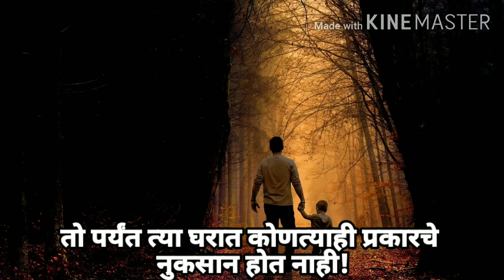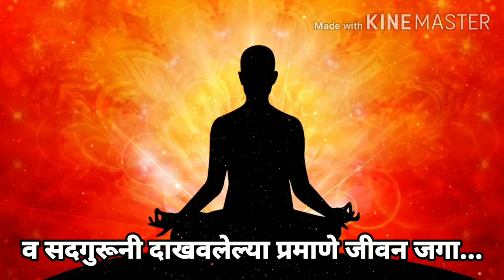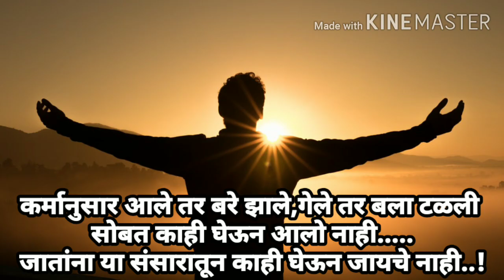सुखी व आनंदी जीवनासाठी/बोधपर गोष्टी/प्रेरणादायी मराठी सुविचार/suvichar motivation video#thoughts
सुखी व आनंदी जीवनासाठी प्रेरणादायी मराठी सुविचार व बोधपर गोष्टी/suvichar in marathi#motivational video# inspirational quotes in marathi#life changing thoughts#best positive thoughts on life#good thoughts#morning wishes#preranadai marathi suvichar#bodhkatha#thoughts for Happy life.अशीच आवडलेली वाक्ये सुविचार बोधकथा.